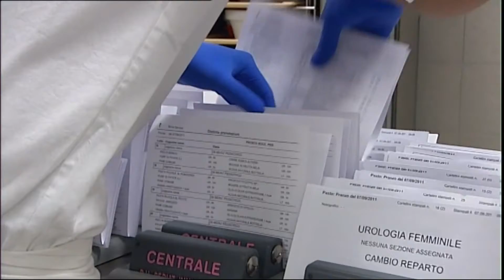Blanco & DS-ONE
Blanco conveyor plating system, loaded into DS-ONE for rethermalisation and meal delivery.